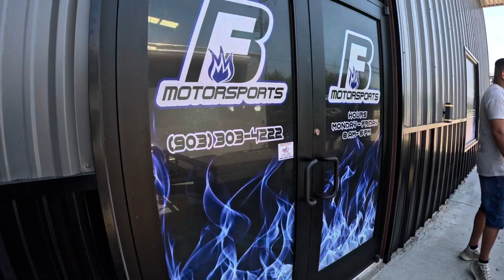RZR PRO XP GETS NEW CAGE 🚨🚨🚨